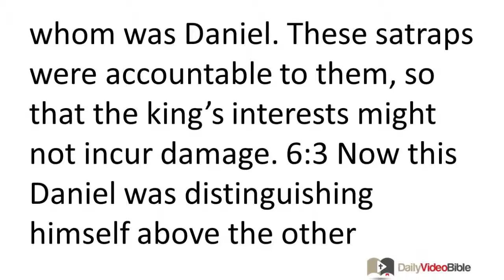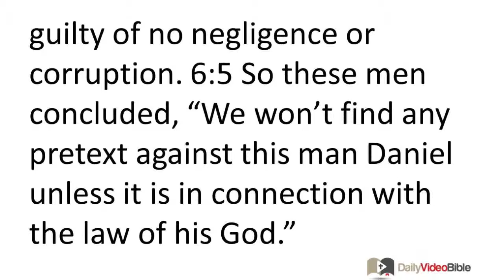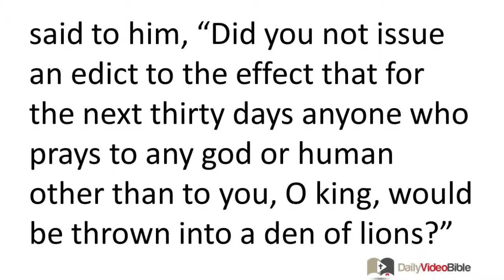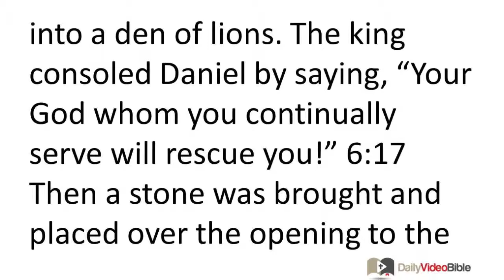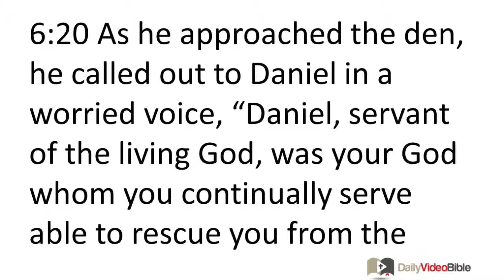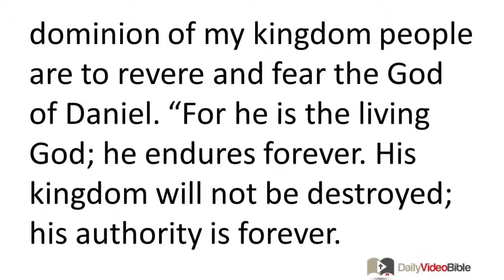November 23 Daniel 6 Old Testament for the Daily Video Bible DVB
Daniel 6:1-20 - Daniel is Thrown into a Lions' Den
6:1 It seemed like a good idea to Darius to appoint over the kingdom 120 satraps who would be in charge of the entire kingdom. 6:2 Over them would be three supervisors, one of whom was Daniel. These satraps were accountable to them, so that the king's interests might not incur damage. 6:3 Now this Daniel was distinguishing himself above the other supervisors and the satraps, for he had an extraordinary spirit. In fact, the king intended to appoint him over the entire kingdom. 6:4 Consequently the supervisors and satraps were trying to find some pretext against Daniel in connection with administrative matters. But they were unable to find any such damaging evidence, because he was trustworthy and guilty of no negligence or corruption. 6:5 So these men concluded, "We won't find any pretext against this man Daniel unless it is in connection with the law of his God."
6:6 So these supervisors and satraps came by collusion to the king and said to him, "O King Darius, live forever! 6:7 To all the supervisors of the kingdom, the prefects, satraps, counselors, and governors it seemed like a good idea for a royal edict to be issued and an interdict to be enforced. For the next thirty days anyone who prays to any god or human other than you, O king, should be thrown into a den of lions. 6:8 Now let the king issue a written interdict so that it cannot be altered, according to the law of the Medes and Persians, which cannot be changed. 6:9 So King Darius issued the written interdict.
6:10 When Daniel realized that a written decree had been issued, he entered his home, where the windows in his upper room opened toward Jerusalem. Three times daily he was kneeling and offering prayers and thanks to his God just as he had been accustomed to do previously. 6:11 Then those officials who had gone to the king came by collusion and found Daniel praying and asking for help before his God. 6:12 So they approached the king and said to him, "Did you not issue an edict to the effect that for the next thirty days anyone who prays to any god or human other than to you, O king, would be thrown into a den of lions?" The king replied, "That is correct, according to the law of the Medes and Persians, which cannot be changed." 6:13 Then they said to the king, "Daniel, who is one of the captives from Judah, pays no attention to you, O king, or to the edict that you issued. Three times daily he offers his prayer."
6:14 When the king heard this, he was very upset and began thinking about how he might rescue Daniel. Until late afternoon he was struggling to find a way to rescue him. 6:15 Then those men came by collusion to the king and said to him, "Recall, O king, that it is a law of the Medes and Persians that no edict or decree that the king issues can be changed." 6:16 So the king gave the order, and Daniel was brought and thrown into a den of lions. The king consoled Daniel by saying, "Your God whom you continually serve will rescue you!" 6:17 Then a stone was brought and placed over the opening to the den. The king sealed it with his signet ring and with those of his nobles so that nothing could be changed with regard to Daniel. 6:18 Then the king departed to his palace. But he spent the night without eating, and no diversions were brought to him. He was unable to sleep.
God Rescues Daniel from the Lions
6:19 In the morning, at the earliest sign of daylight, the king got up and rushed to the lions' den. 6:20 As he approached the den, he called out to Daniel in a worried voice, "Daniel, servant of the living God, was your God whom you continually serve able to rescue you from the lions?"